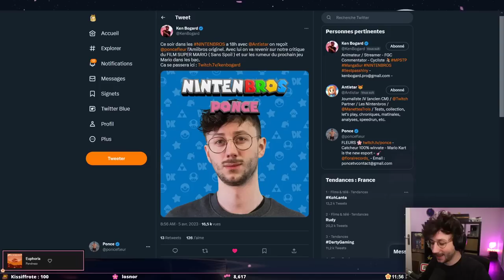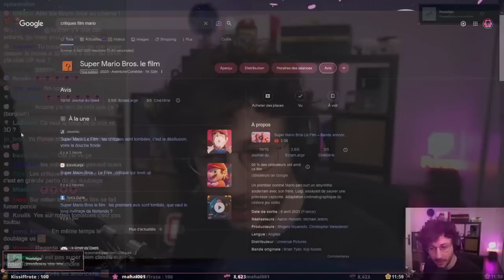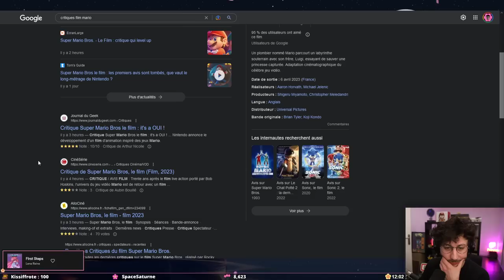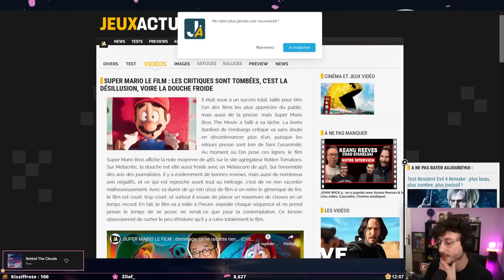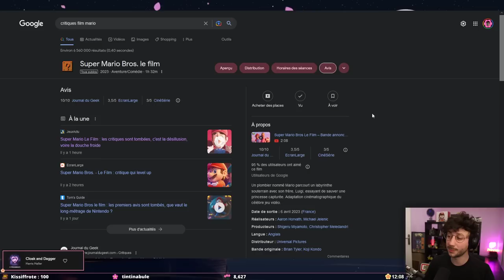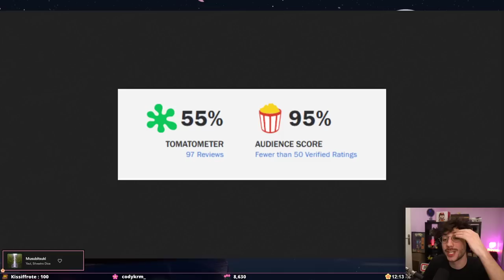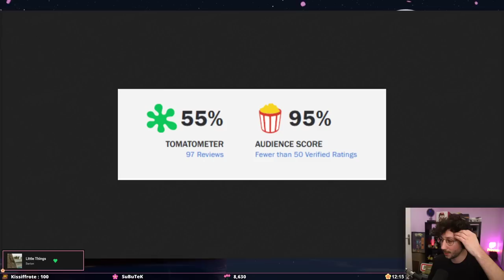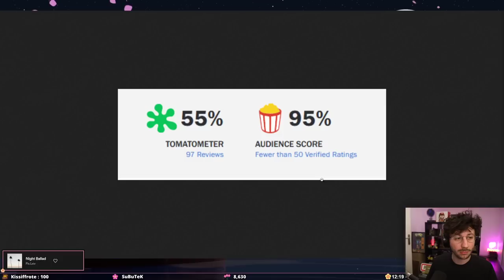Mon avis sur Super Mario Bros Le Film ! Ponce Replay 05/04/2023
Voici le replay de mon live du 05/04/2023 dans lequel je donne mon avis sur le film Super Mario Bros et sur l'émission d'hier mettant en avant le film.

LOVE & FLEURS